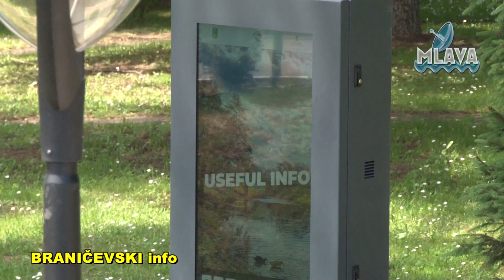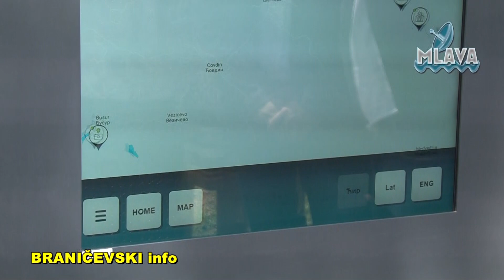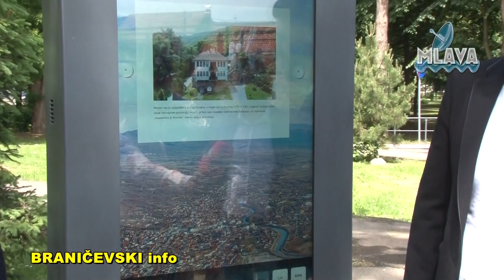Povodom Dana opštine Petrovac na Mlavi svečano pušten u saobraćaj pešački most (RTV MLAVA 4.6.2021.)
Povodom "4. Juna" - Dana opštine Petrovac na Mlavi svečano je u saobraćaj pušten pešački most preko reke Mlave